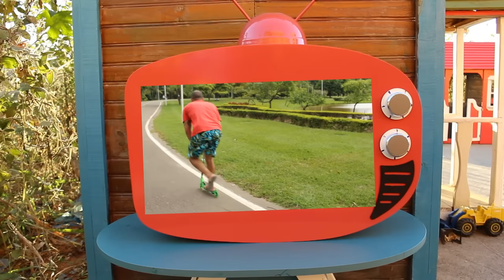LUCAS FINGE BRINCAR DE CONSERTAR AS COISAS com Papai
CAIXA POSTAL 163 CEP 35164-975 IPATINGA MG